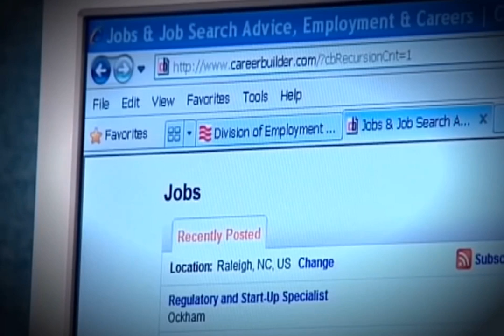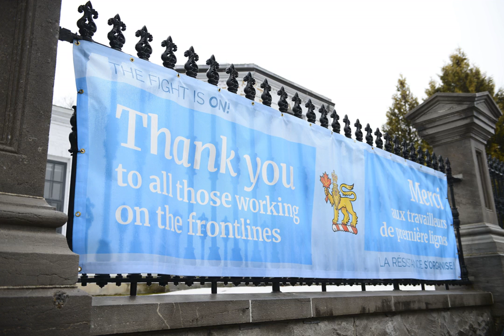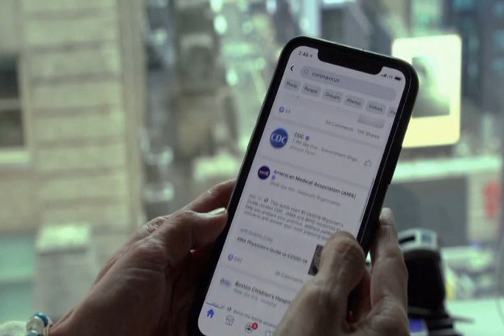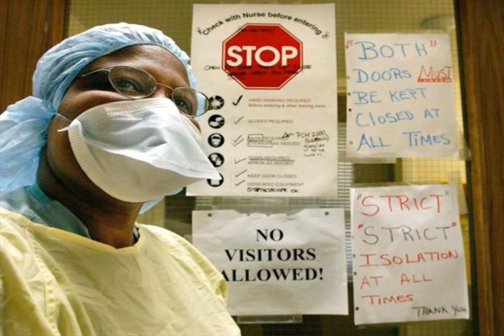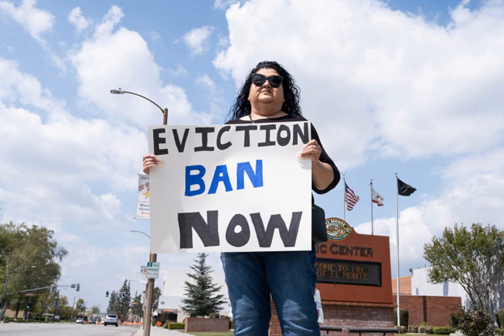Why some nurses have quit during the coronavirus pandemic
For weeks, Kelly Stanton wasn’t sleeping. She lay in bed gripped with the anxiety of having to go to work at a Washington, D.C.-area hospital not knowing if she might bring home the coronavirus to her husband and their three children.